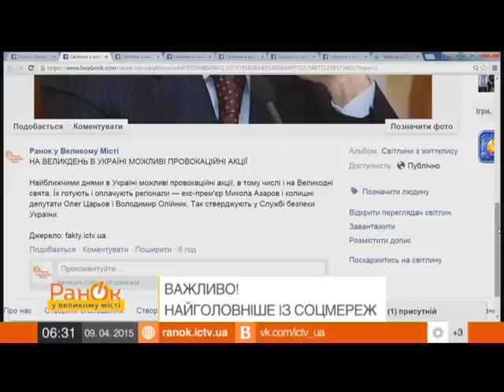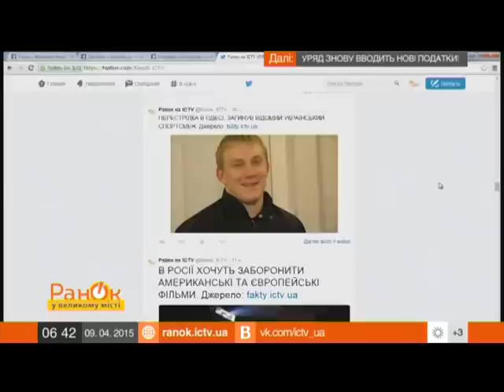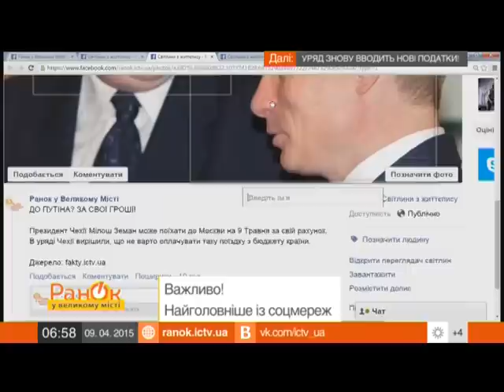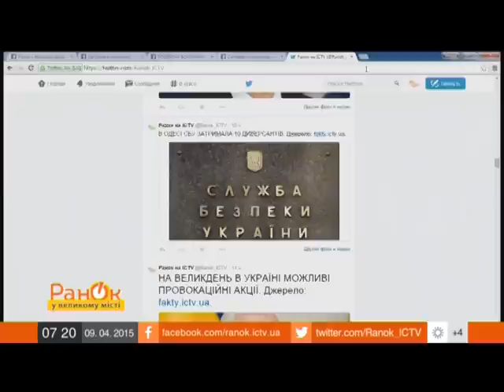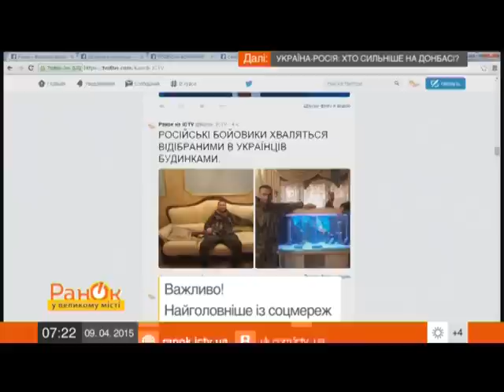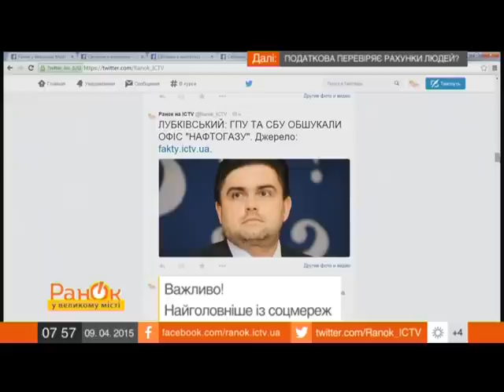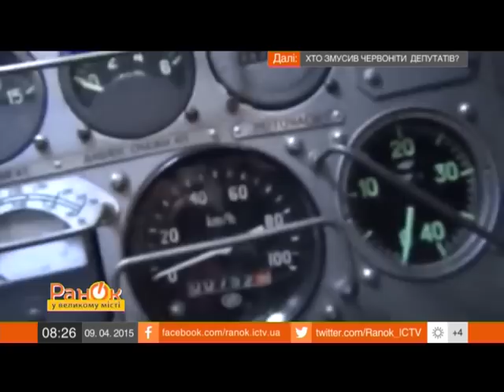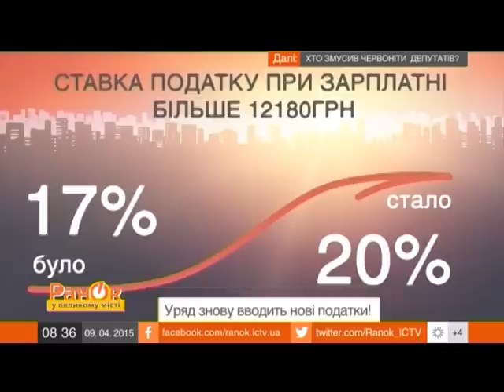Утро в Большом Городе - Выпуск 43 - 09.03.2015